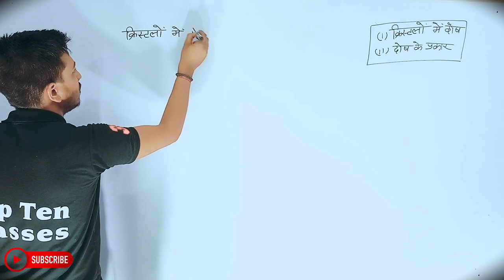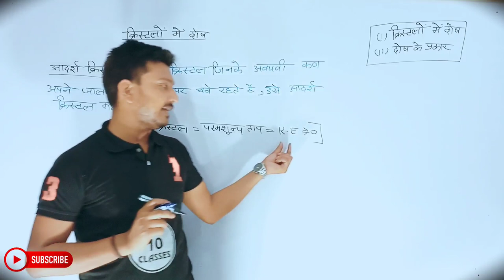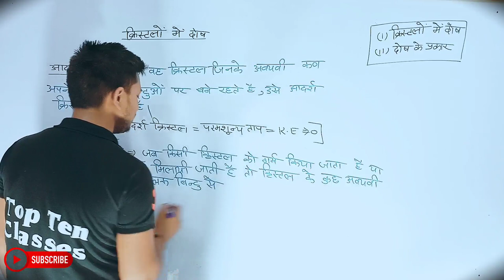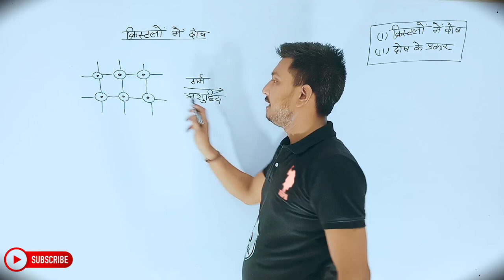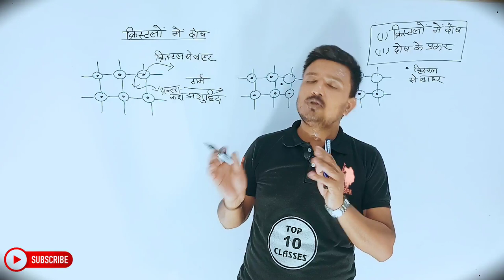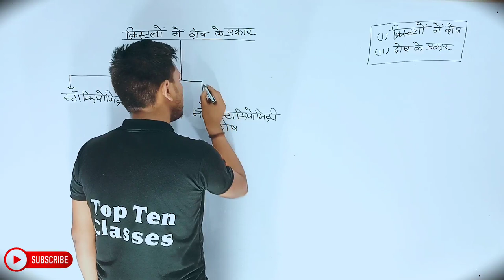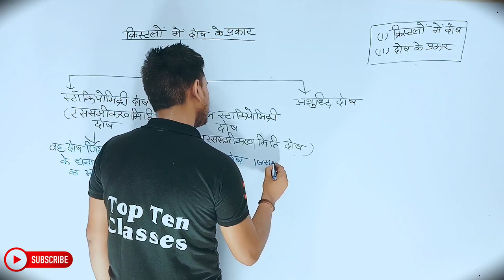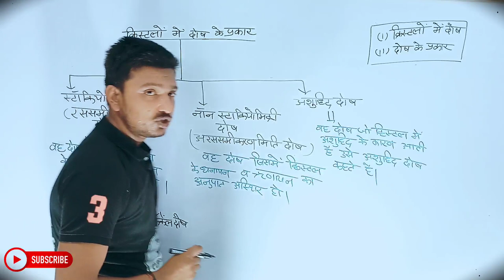Chemistry Class 12th Chapter 1 | Hindi Medium | ठोस अवस्था | रसायन विज्ञान 12th | Prajjawal Sir...